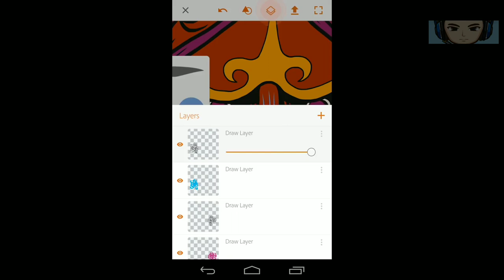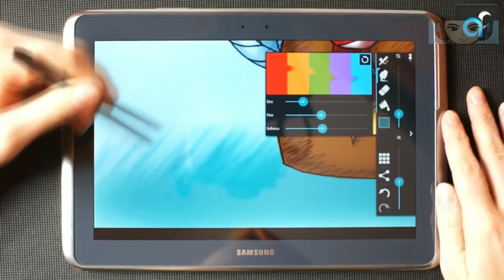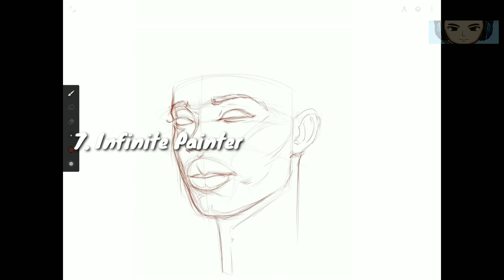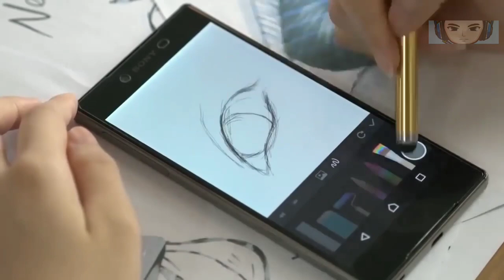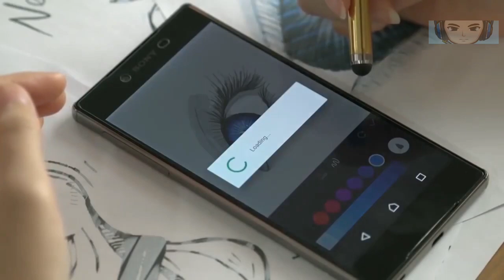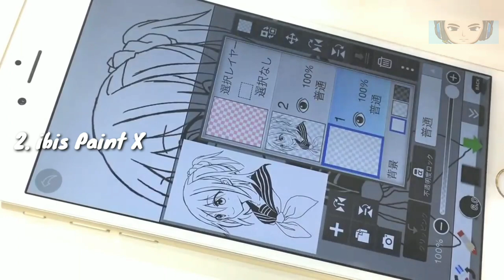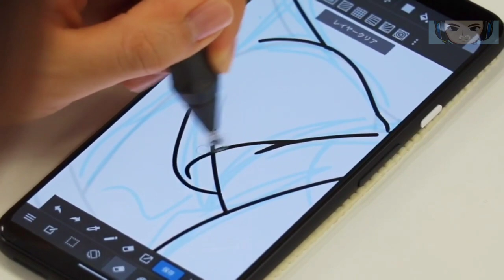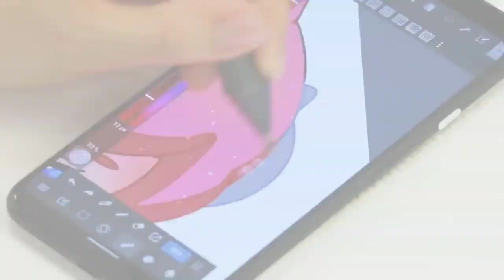Top 10 Best Drawing Apps That You May Not...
Here is the list of the top 10 best drawing apps.

10. Adobe Illustrator Draw

9. ArtFlow: Paint Draw Sketchbook

8. Adobe Photoshop Sketch

7. Infinite Painter

6. SketchBook - draw and paint

5. Concepts - Sketch, Design, Illustrate

4. PaperColor : Paint Draw Sketchbook & PaperDraw

3.  Procreate

2. ibis Paint X

1.MediBang Paint - Make Art !